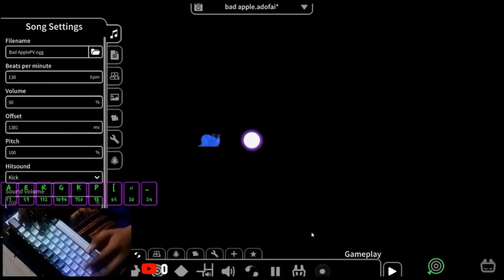ADOFAI Bad Apple